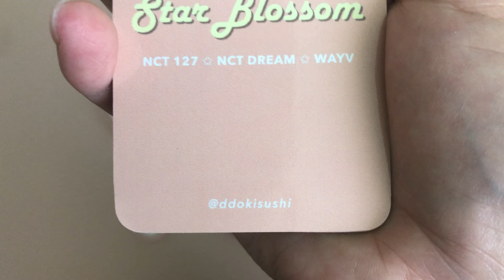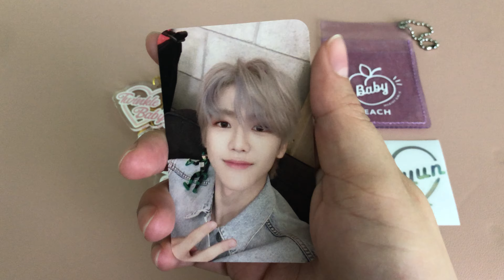Jaehyun Keyring | NCT 127 | NCT Dream | asmr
Hello
I will be showing you my Star Blossom keyring set that arrived just last Saturday. It came with various goodies!
Also, sorry for a shaky hand and ugly nails